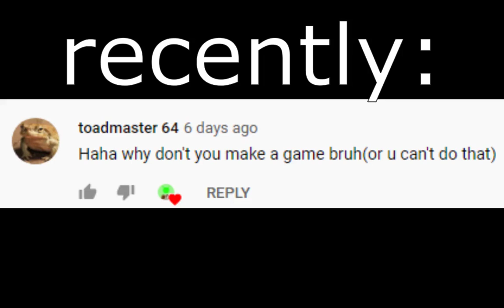He told me that i cant make i game so i made one to prove him wrong+ download link in description